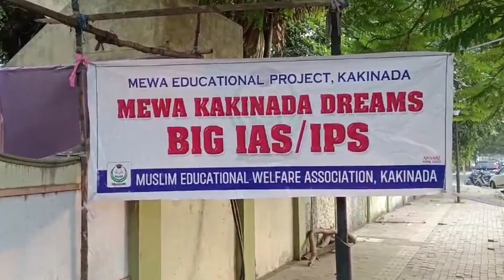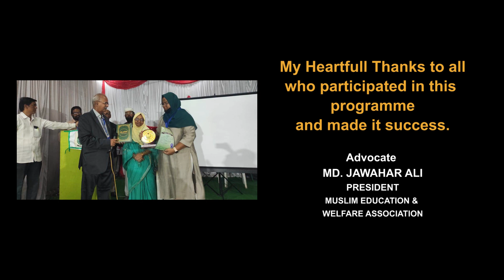Education Awareness Programme ll MEWA ll Advocate Jawahar Ali ll